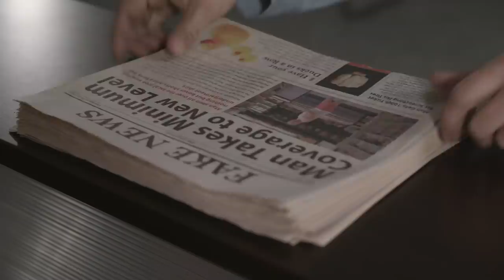These Were Dustin Diamond's Last Wishes Before His Death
Dustin Diamond will be best remembered for playing Samuel "Screech" Powers on the "Saved By The Bell" TV franchise. He sadly passed away on February 1, 2021, from small cell carcinoma of the lungs. The former TV star was first admitted to the hospital for a "mystery disease." His friend Dan Block told The Sun that Diamond knew he didn’t have a long time left to live but still hoped that somehow, he would find a way.

Even though Diamond has dies, Block revealed the last days of Diamond and his emotional and touching last wishes before his death. To find out more about Diamond's last moments and wishes, watch this video.